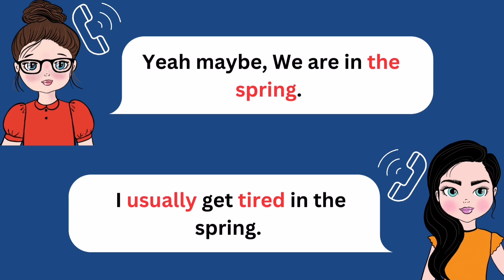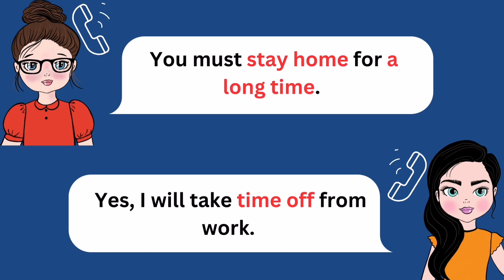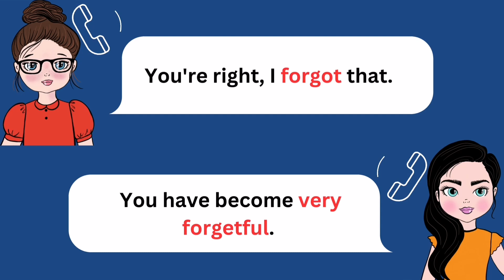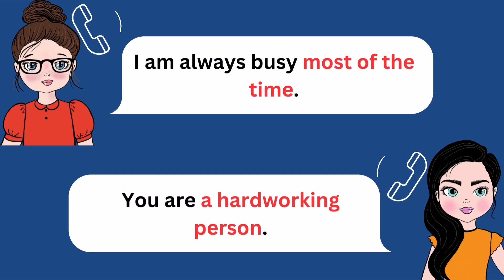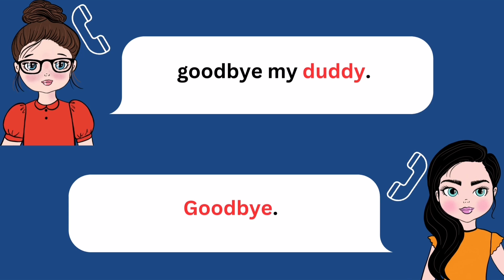conversation in English |improve your English through conversations